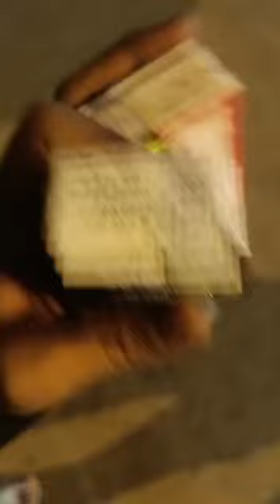tetra pack whisky 🥃